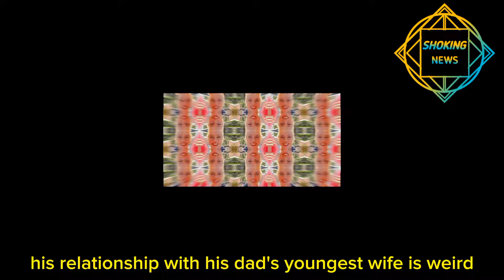Shamefull! Paedon Drop Bombshell Shocking News About Kody & Her Fight! It Will Shock You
{photo and video credit gose to TLC}